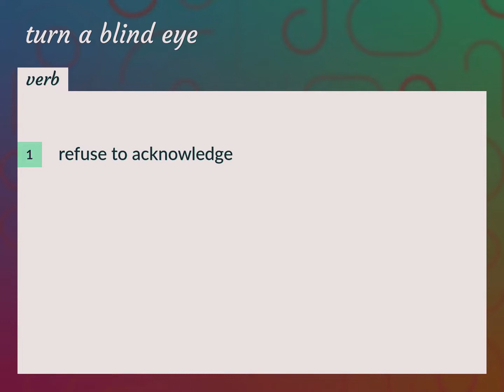Turn a blind eye | meaning of Turn a blind eye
What is TURN A BLIND EYE meaning?

Susan Miller (2022, August 16.) Turn a blind eye meaning